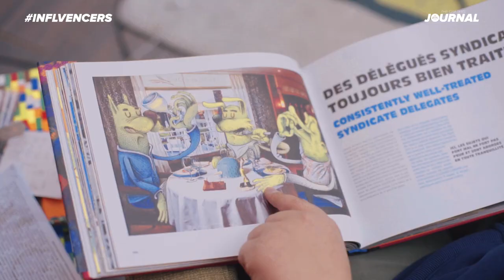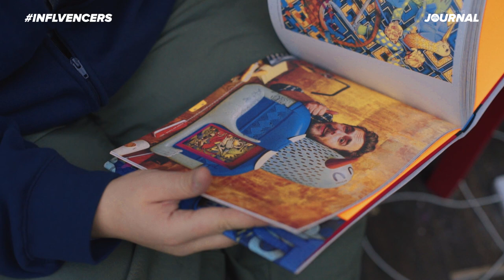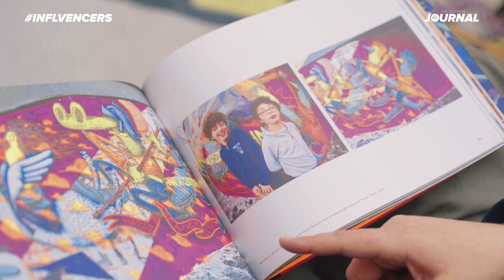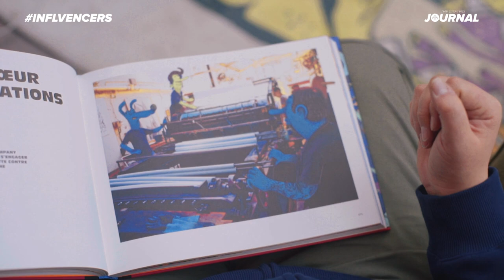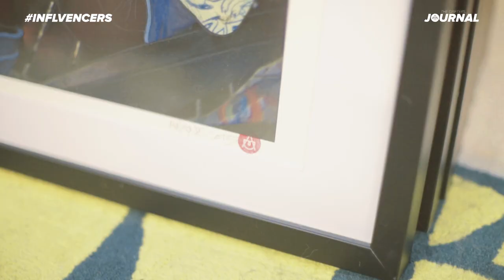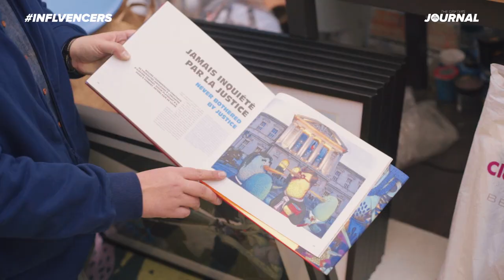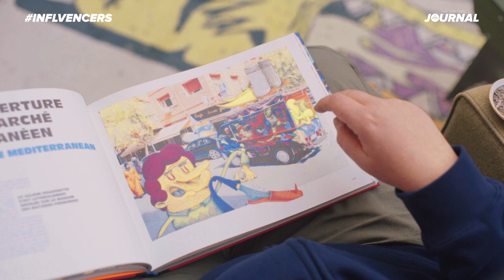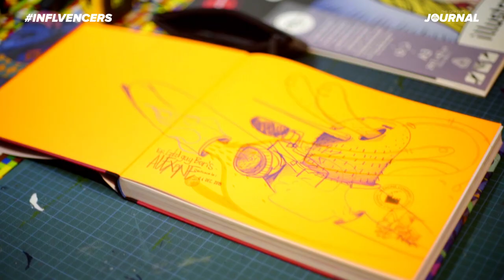INFLVENCERS: ALËXONE DIZAC INTERVIEW (Alexone Company)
Directed & Produced by Good Guy Boris

Alëxone Dizac